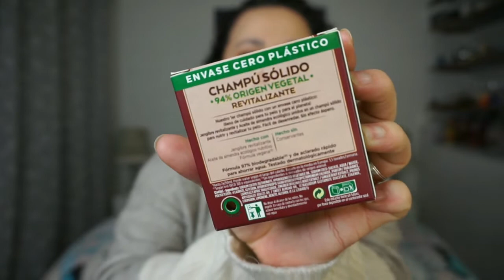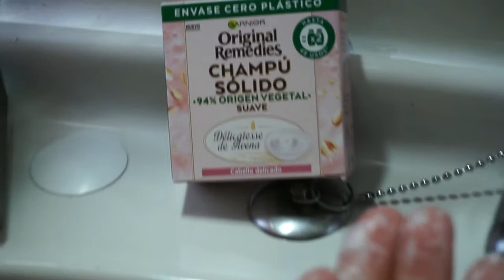Champús sólidos "Original Remedies" | GARNIER | Noelia Talero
Os presento los nuevos champús que ha sacado Garnier a la venta.

PRODUCTOS MENCIONADOS:
-Champú sólido Delicatesse de Avena Original Remedies Garnier: